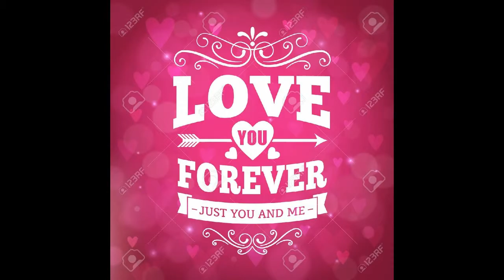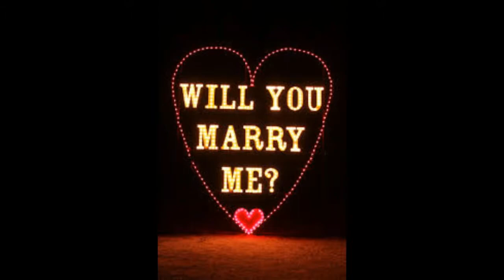Love all Over again TRUE Love